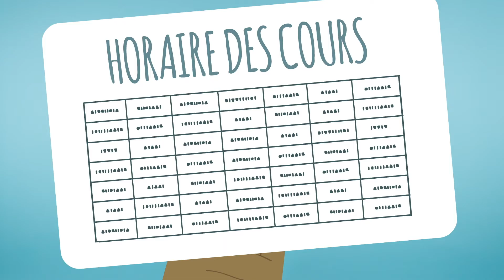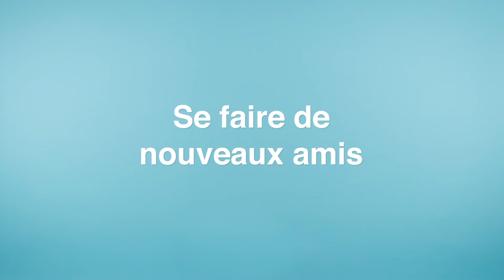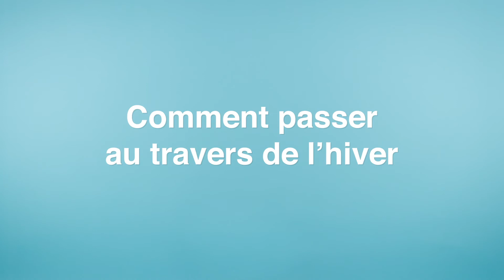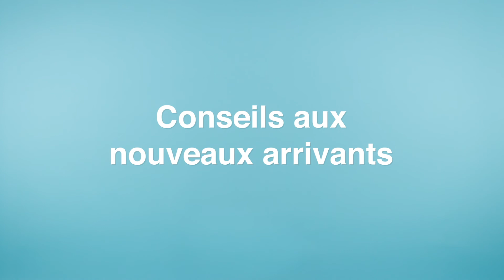Être un adolescent au Canada - La vie familiale au Canada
Déménager à un nouveau pays est particulièrement difficile pour les adolescents. Ils doivent apprendre à naviguer les défis tels qu’harmoniser les différentes cultures, traditions et coutumes canadiennes avec les leurs, et ceci, tout en établissant de nouvelles amitiés. Les changements à la maison, à l’école, le nouveau langage et l’hiver rigoureux peuvent rendre la transition difficile. Les adolescents dans cette vidéo partagent leurs propres expériences et offrent leurs meilleurs conseils pour être un adolescent au Canada.

Cette vidéo fait partie de la série « La vide familiale au Canada ». Cette série de ressources vise à aider les nouveaux arrivants à s’ajuster à la vie au Canada. Elle vise aussi à encourager les nouveaux arrivants à accéder les programmes et les ressources dans leurs communautés.

Cette vidéo a été subventionnée par Immigration, réfugiés et citoyenneté Canada